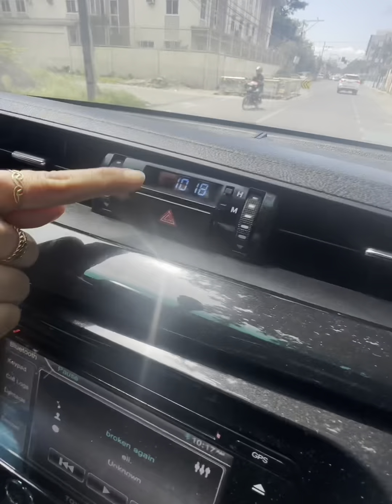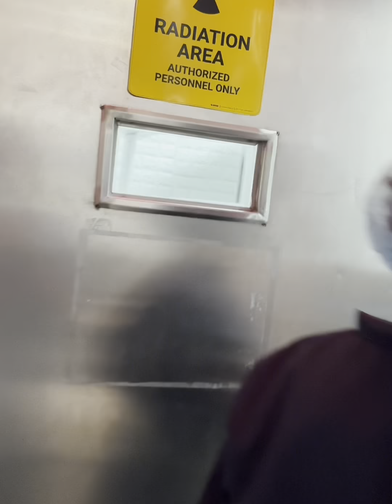Paayos | Norme Garcia